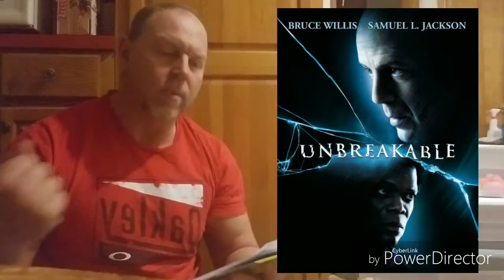MOVIES WITH BRUCE- UNBREAKABLE REVIEW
With the 3rd part GLASS coming out soon you're going to want to go back & watch UNBREAKABLE. heres a quick review. Catch me on Facebook @ MOVIES WITH BRUCE & every Thursday 7:50 a.m on 92.9 Supertalk WFHG in the Tricities with host Scotty Campbell